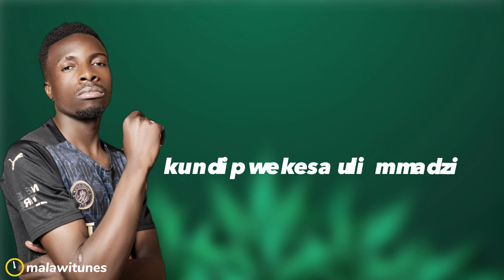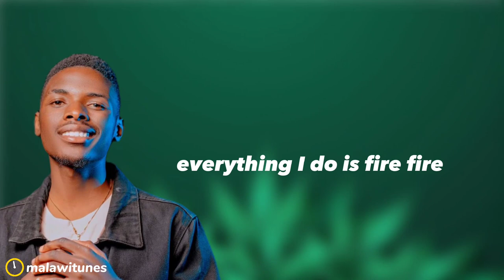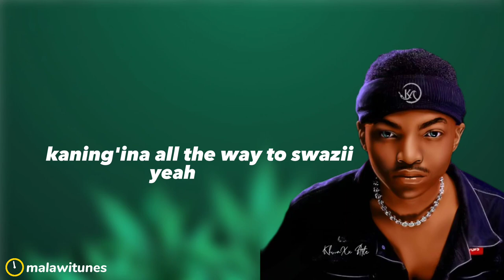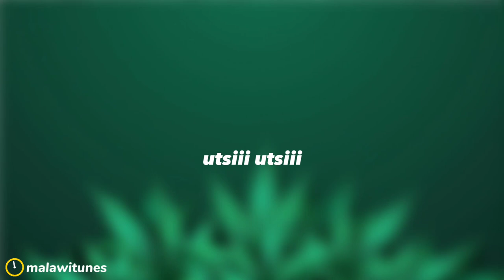Munie x Wellie265 UTSI ft Quest , Cob Jay & Crystal Official Video Lyrics